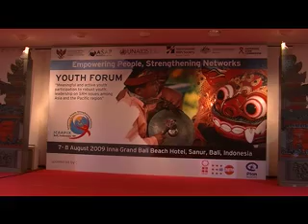ICAAP 9 - Community Forum Voices Opening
9th International Congress on AIDS in Asia and the Pacific - 7 & 8 August, 2009